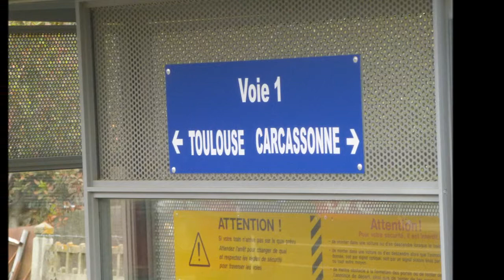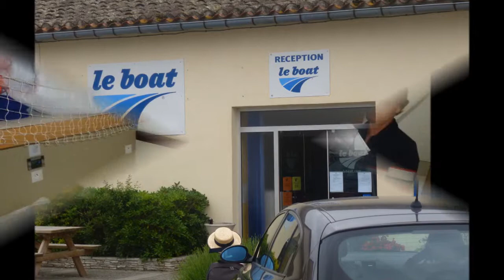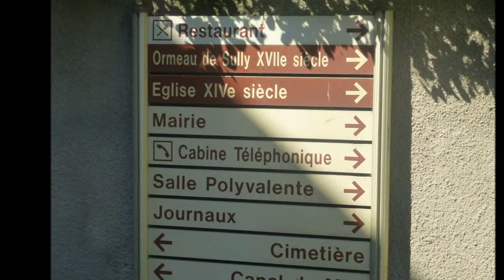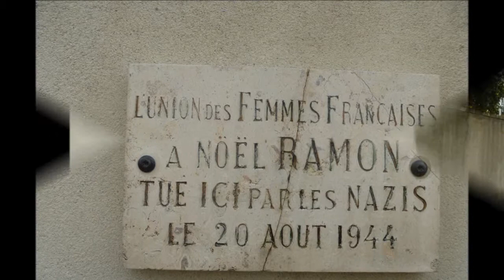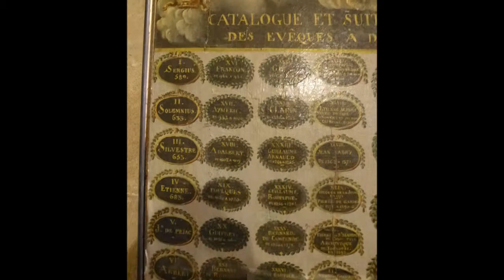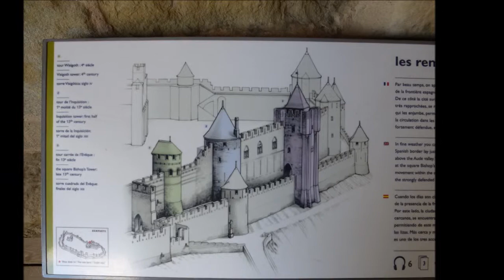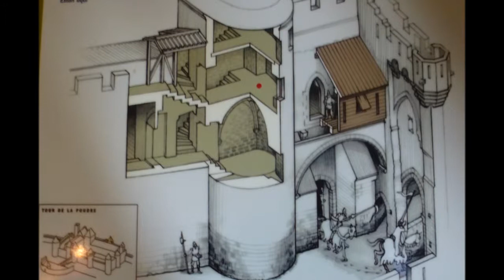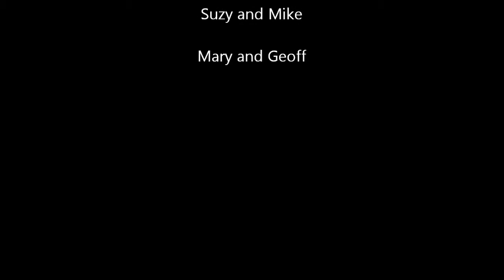Midi Canal May, 2012 (1)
First part of the Midi Canal with Tony and Julie Park